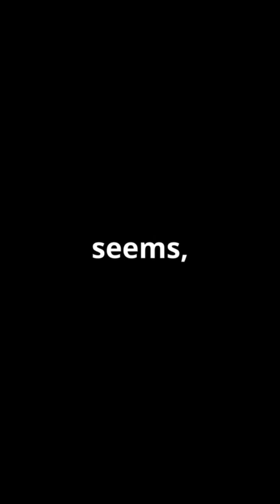5 Insane Earth Facts You Didn't Know! 🌍✨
Did you know Earth is spinning slower, struck by lightning millions of times a day, and hiding massive underwater mountains? Join us as we uncover five insane facts about our planet that will blow your mind! 🌎✨

From the shocking truth about Earth’s slowing rotation to the secrets of the Mid-Ocean Ridge, this video dives into the mysteries of our world. Discover how the Amazon rainforest creates its own rain and why we don’t feel our incredible speed through space!

Who knew Earth had so many secrets? Share this with friends and challenge them to guess which fact surprised you the most! 🌍⚡

For more mind-blowing facts about space and Earth, keep watching!